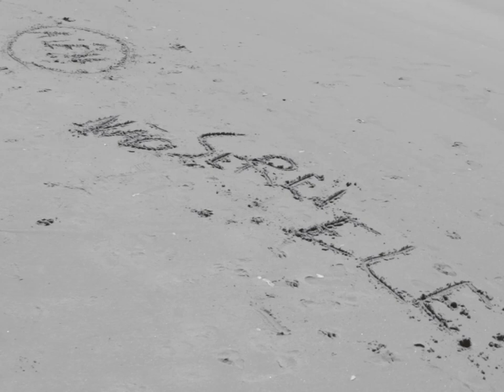Gabriel Marques - Não Serei Ele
"Não serei ele" primeiro single/first single

"Luz da lua" - out 18.05

LYRICS/LETRA
Não serei, algo que não seja de mim
(que não seja)
Nem te darei as flores
Que ele deu do jardim
(no jardim)
Que evitarei levar-te
Por te lembrar canções
(canções de amor)
E os teus olhos castanhos
Faziam-no ficar
(uh ficar feliz)
Ficar feliz como eu
Quando te vi dançar
(dançar ao luar)
E o teu olhar no meu
Só te lembra do dele
E eu que tento amar
Mas o teu coração já pertence a ele
Que te deixou sem chão
E eu tiro do meu e dou te aqui em mão
Mas volto a lembrar que eu
Eu não serei ele
Eh aiê aiê au
Aiê aiê au
Aiê aiê au

Música e Letra: Gabriel Marques
Vídeo: Fábio Soares e Evandro Vieira
Edição: Evandro Vieira
Mixagem e Masterização: Ricardo Vieira
@Somporcento Produções Musicais
Menções: Pedro Wilson, Lucas Silva